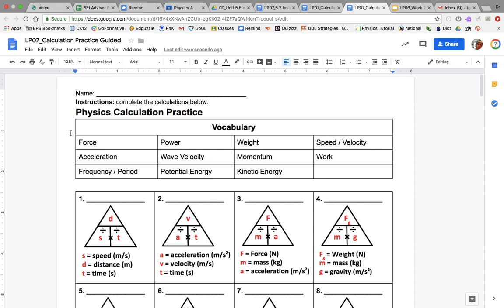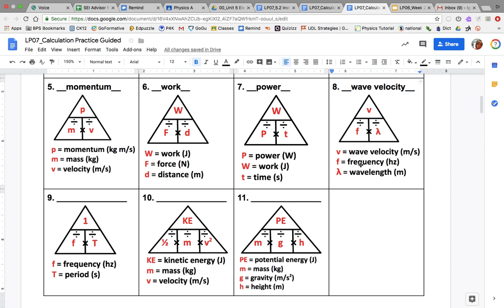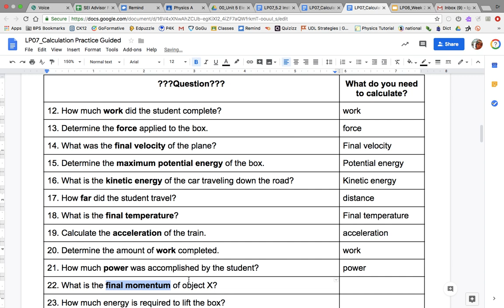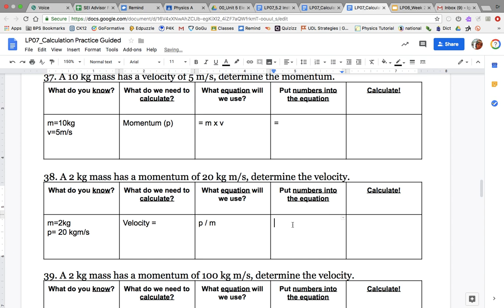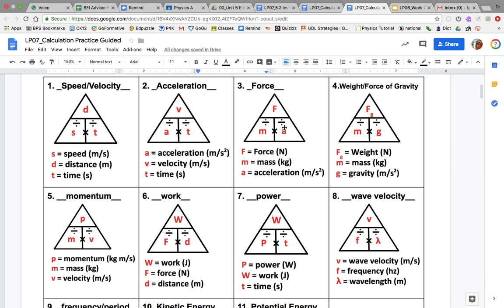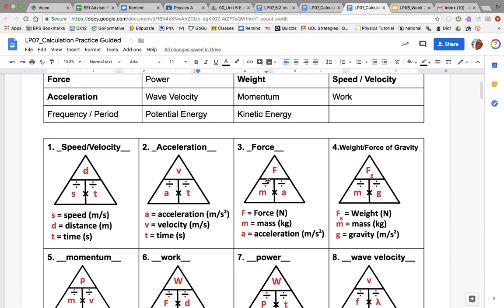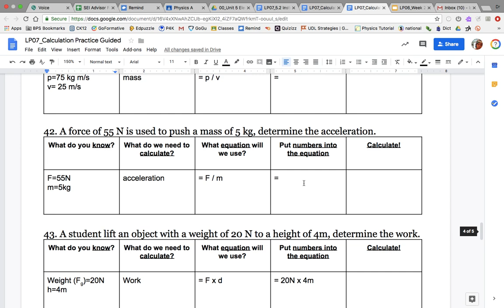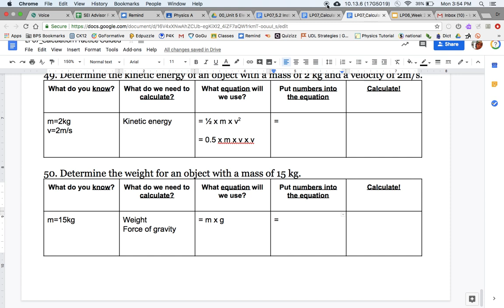LP07 Calculation Practice Explanation